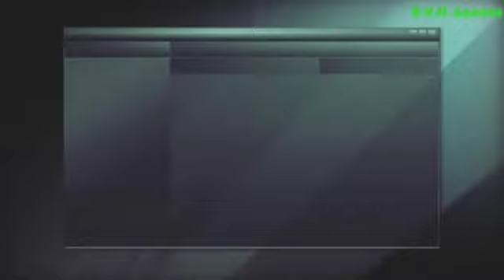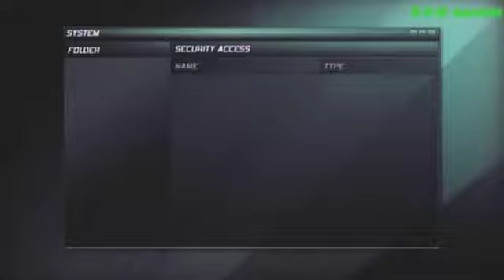Splinter Cell: Double Agent-Kansas, Ellsworth Penitentiary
This walkthrough is the xbox 360 version of the game being played on Hard Difficulty.

Well here it is folks, the finale(at least until Conviction comes out lol) in my series of Splinter Cell video guides. I hope you guys enjoy it as much as i enjoyed making it(which was alot). So in true R.V.H. fashion sit back, relax and enjoy.